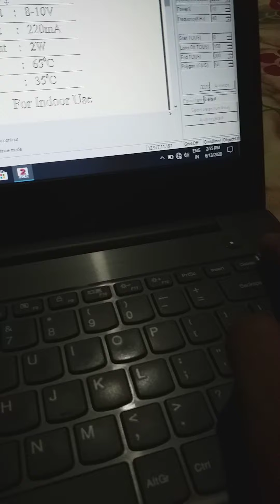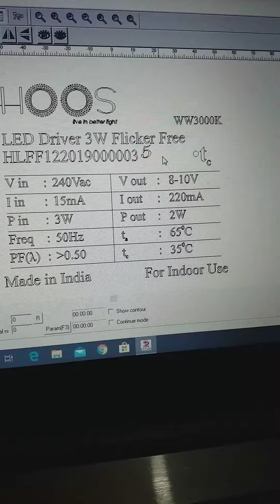How Edit your logo in EzCad